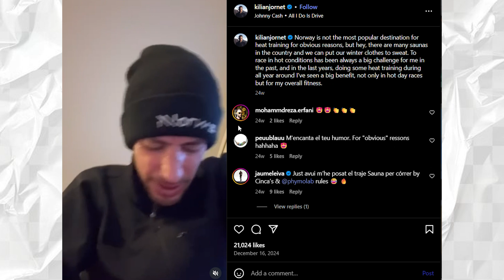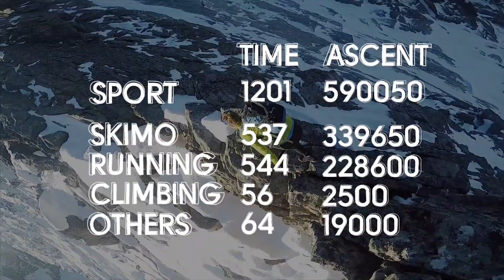Is Kilian Jornet Still Evolving? The Science Says Yes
Not just stories. A newsletter that fuels endurance, mindset & movement.

What if your gut could literally help fuel your endurance performance? In this video, we break down the astonishing physiological data behind Kilian Jornet’s recent performances—data that shocked even researchers.